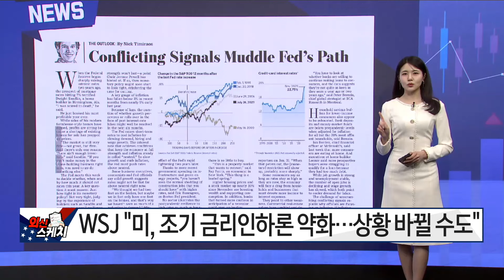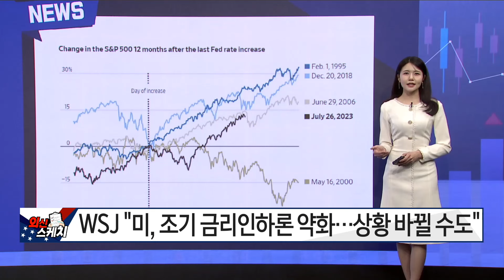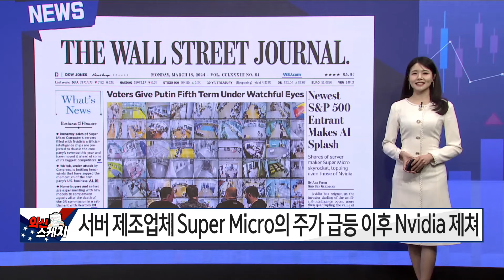[외신스케치] 글로벌 마켓 투나잇 박지원 / 매일경제TV